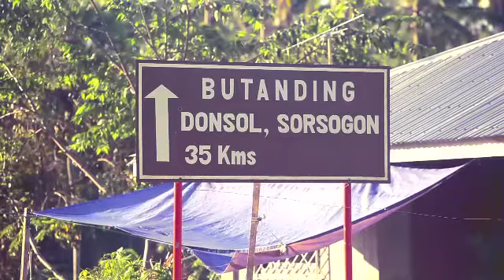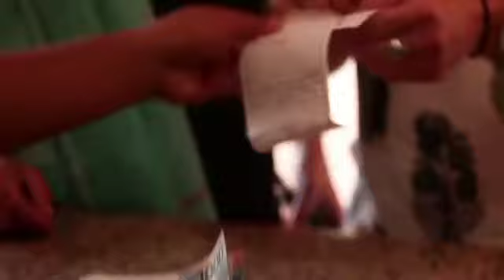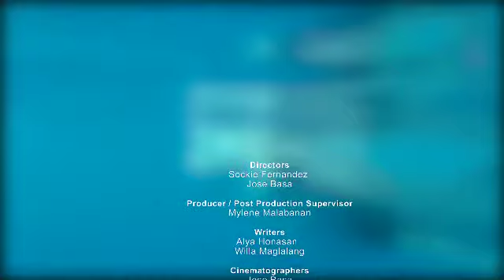"Butanding" Tourism Video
Butanding/Whale Shark Interaction Tourism video for Donsol, Sorsogon

Creatives, Production, Post Production: Club C-Hub Inc.
Directors: JM Basa / Sockie Fernandez
E.P.: Mylene Malabanan